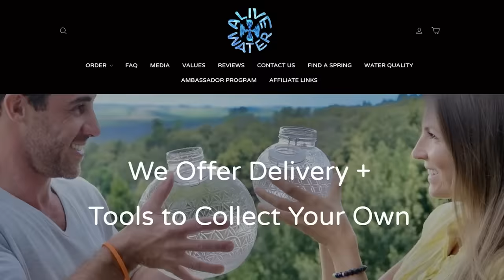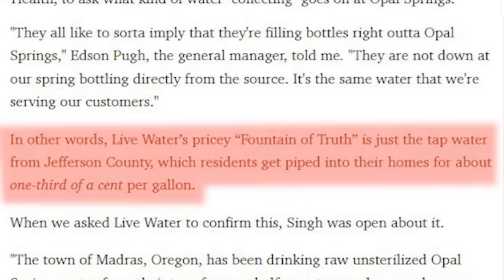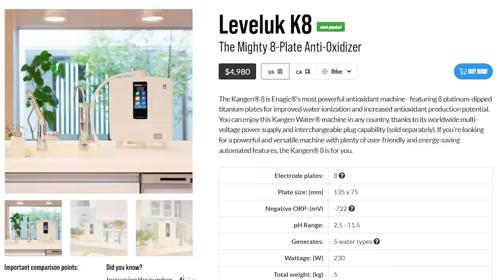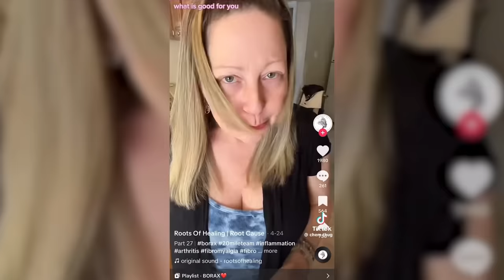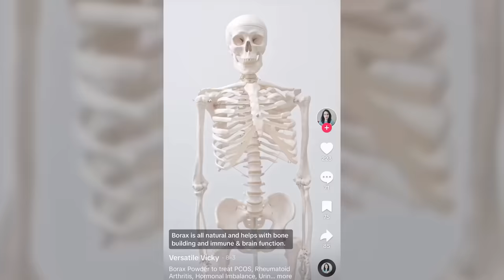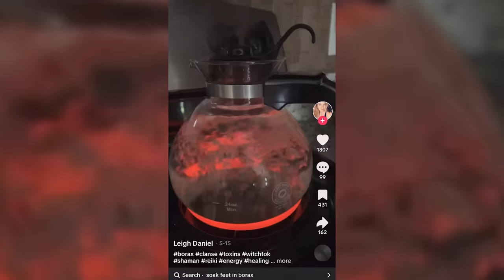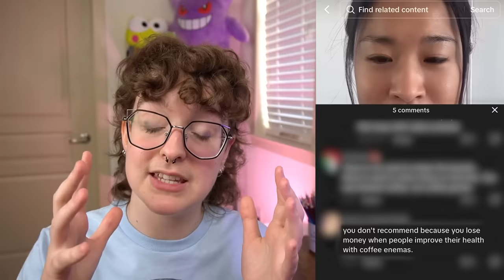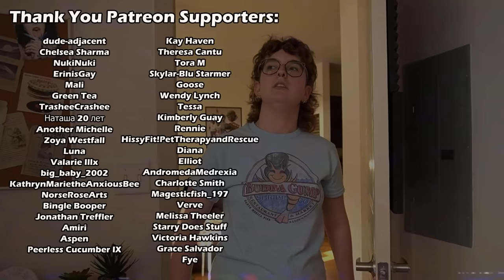DON'T Try These TikTok Health Trends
FREE TOYS OR GIFT CARDS FOR TOYS! Everyone who signs up to my giveaway with Bellesa wins something!